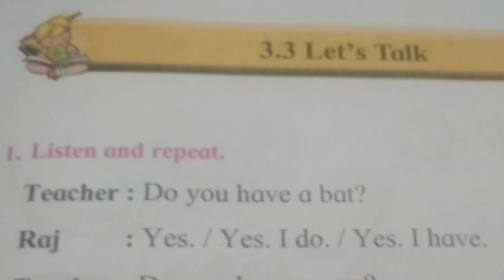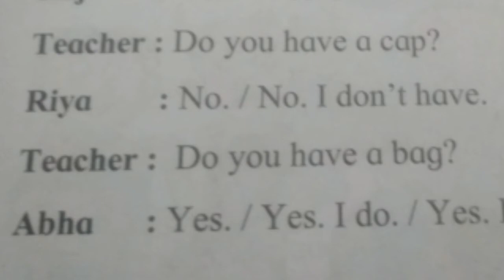||standard one||subject English||3.3 let's talk||pageno23||sunita katam||